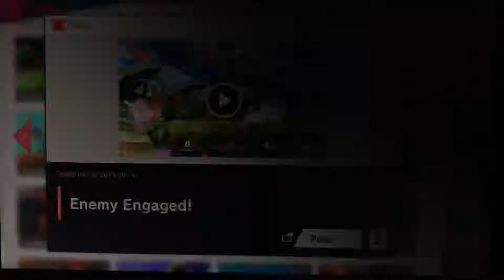Smash Ultimate Ganondorf’s Grand Games! Episode 125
Episode 125: Enemy Engaged!
Engaging the enemy while one of my favorite battle themes play. Uno Reversing one of the biggest brained bois in Smash.